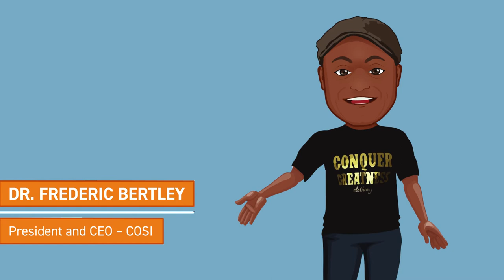Dr. B in 3 trailer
Start seeing science differently.